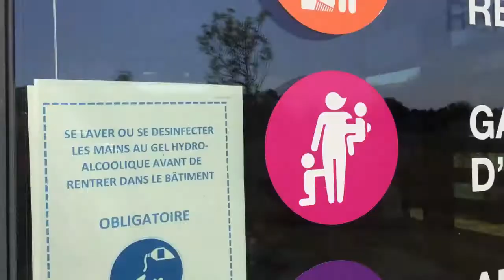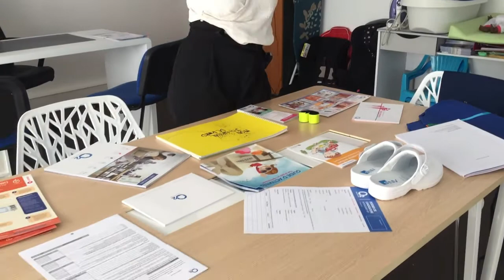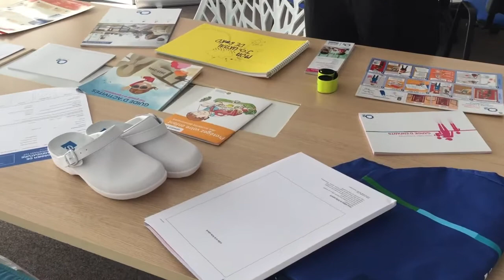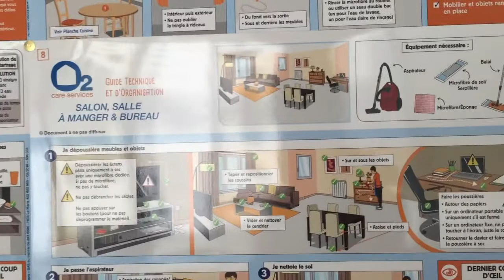Portrait d'Entrepreneur avec O2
Tout ce que vous devez savoir !

A la rencontre de Delphine NIVOIX gérante de l'agence O2 - Société prestataire de services

Créée en Juin 2016, l’agence implantée sur la Teste intervient entre Mios et Arcachon. Elle propose du personnel de qualité et stable en CDI pour effectuer des prestations de ménage-repassage ou garde d’enfants à votre domicile

Aucun engagement de durée pour les particuliers, flexibilité horaire…

C’est à suivre maintenant sur DEBA, le réseau des entrepreneurs du Bassin d’Arcachon – Val de l’Eyre